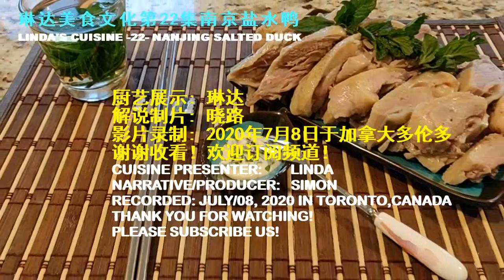在家做南京盐水鸭, 简单易学，皮白肉嫩香鲜味美，肥而不腻, 6分钟学会 | How To Cook Delicious Nanjing Salted Duck | Recipe & Steps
家庭版制作南京盐水鸭的方法，简单易学，6分钟学会这道美食。
盐水鸭是南京著名的特产，属金陵菜，久负盛名，至今已有两千五百多年历史。 盐水鸭，皮白肉嫩、肥而不腻、香鲜味美，是经久不衰的美食。南京盐水鸭是中国历史上一种低温处理畜禽产品，和传统的腌腊制品完全不一样。制作盐水鸭有两个关键，一是低温熟煮，经过一个小时左右的煮制，使得盐水鸭的嫩度达到一定程度。低温熟煮盐水鸭，肌肉储水性好，保持了鸭肉的多汁性。而高温煮制的腌腊制品会破坏其风味，让人闻起来香，吃起来口味却一般。 第二个关键是干腌制和卤水腌制，炒香花椒盐，椒盐擦遍鸭身，去腥味，入椒盐味，增加鸭肉的香醇，减少鸭脂肪，小火慢煮，食之有嫩香多汁口感。这个家庭版制作南京盐水鸭的方法，简单易学，初学者可以轻松制作这道美食。

制作材料